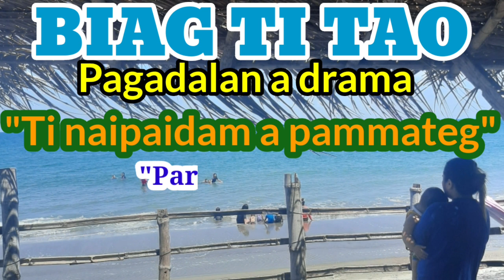"Ti naipaidam a pammateg" (PART 3- Ending) PAG-ADALAN a drama (BIAG TI TAO-episode 34) Jena Almoite